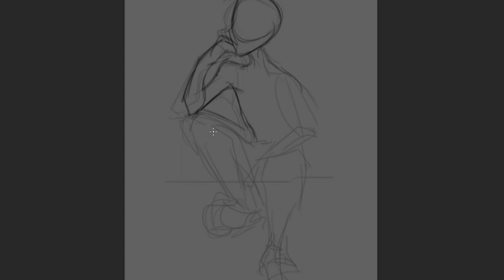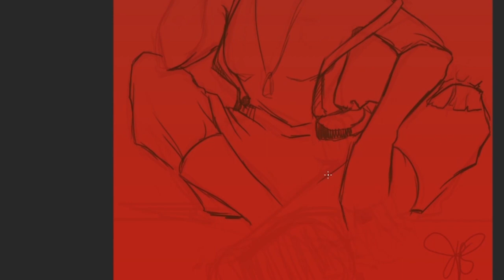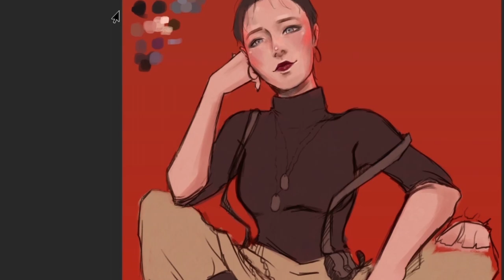Cheetah 치타 - 놈놈놈 (The Call2) Speedpaint | Process Time-lapse | Photoshop Digital Painting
WORKSPACE
Software Used:
Adobe Photoshop
Game Bar
Adobe Premiere

Graphic Tablet: Wacom Intuos Medium

Art © Angelou Santiaguel - ArtGelou - 2019